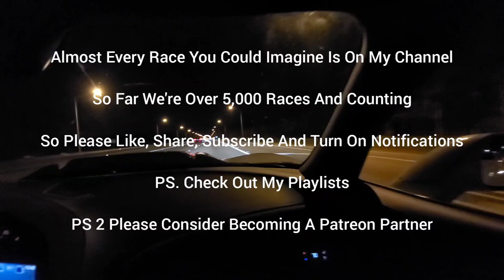Nissan GTR ~ 800whp vs 10 Speed Mustang FBO E85 Nitrous Weight Reduction